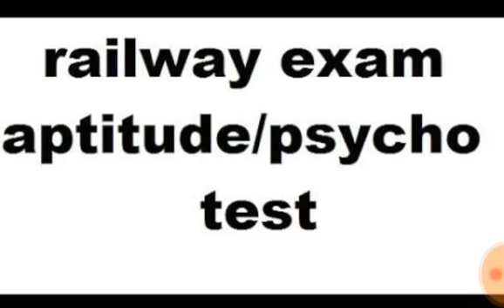Last MSG to RRB candidates!!!